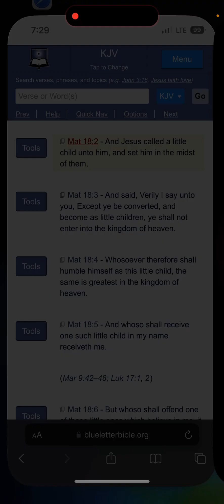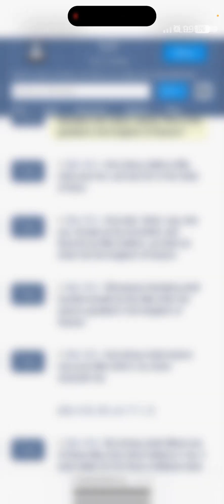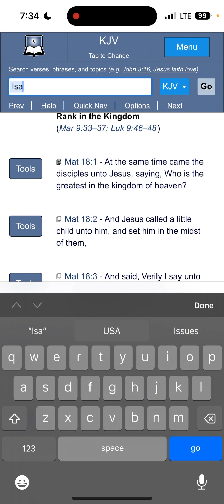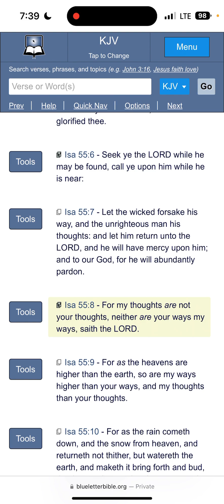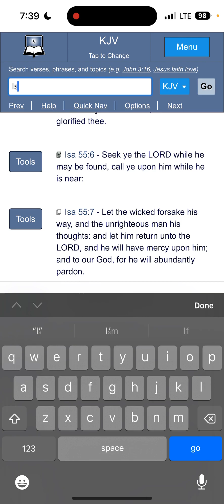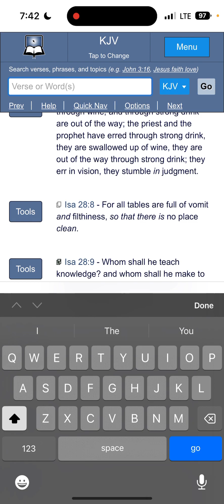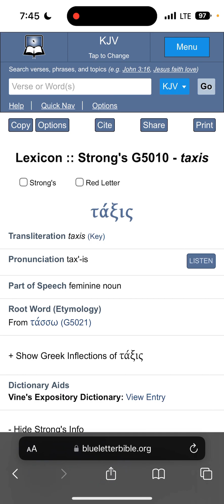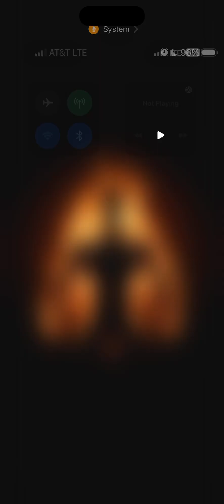Once again!! HUMBLE down and RESPECT the order that the LORD set up!!!